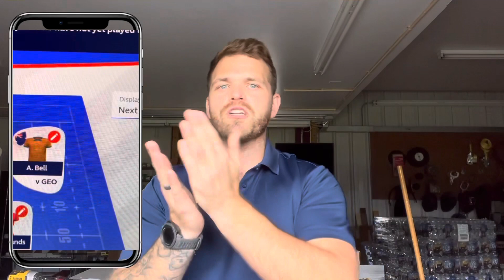The Rugby World Cup is NOW | Fantasy Rugby & a BIG thank you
Just a quick video from me to say that the Rugby World cup in France is now! It is officially here with the big opener between France & New Zealand kicking off very very soon.
With that being said if you want to get involved, either watch on Peacock if you are in America or normal services back home.
If you want to test your coaching abilities and become the best fantasy rugby world cup manager, go to the
I look forward to competing against you!
Thank you coming on this journey with me!